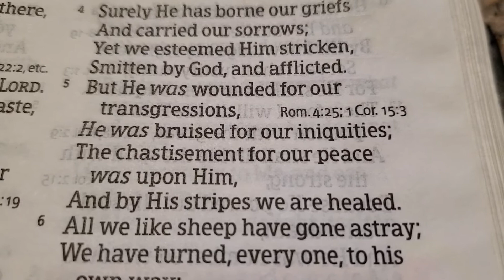Bible Reading - Isaiah 53:3 - 6